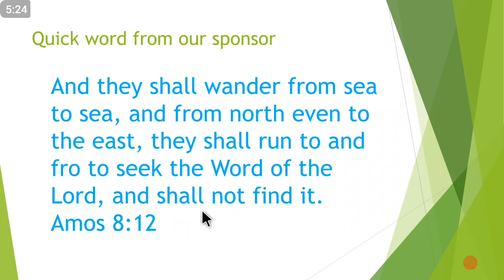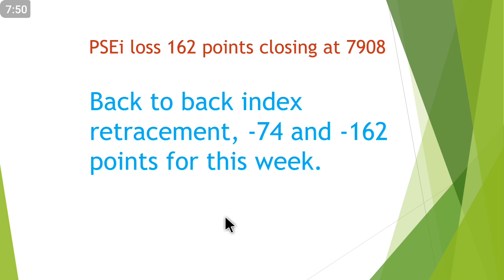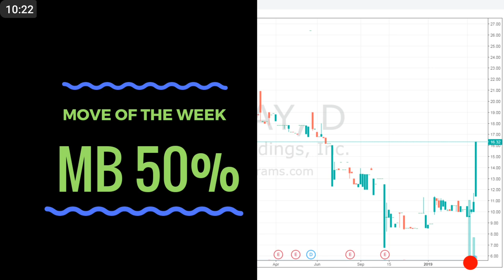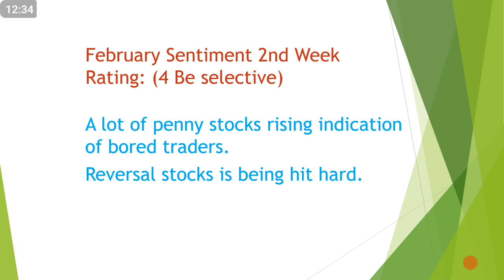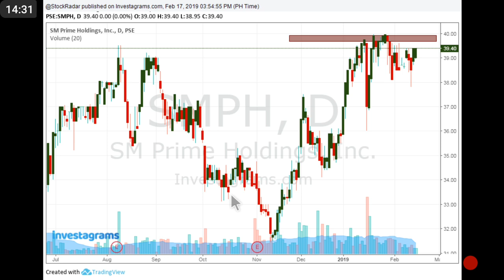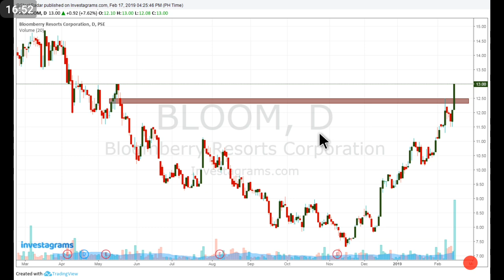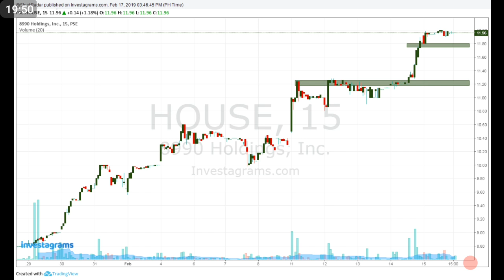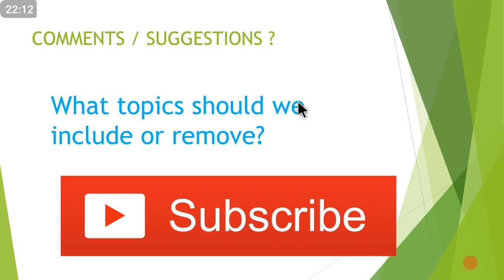PSEi Recap Weekly - February 18, 2019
PSEi Recap Weekly - February 11, 2019

Previous episodes